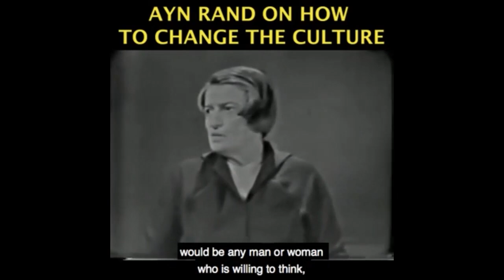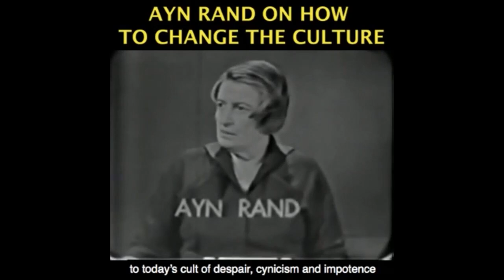Biden Pulls Troops Out of Afghanistan - FINALLY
Become a monthly sponsor This video was created by Christian Jackson.  Taken from YBS: News Roundup -- Afghanistan, Cuba, Hong Kong & More Streamed live July 18, 2021.